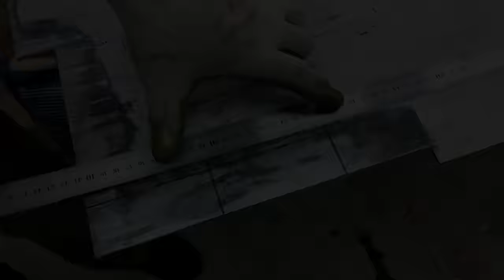ГЕНИАЛЬНАЯ, но ОЧЕНЬ простая идея для ушм! Каждый может сделать себе!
ХИТРОСТИ мастеров и полезные приспособления!! А ты и не знал!! Полезные советы! ХИТРОСТИ СТАРЫХ МАСТЕРОВ! ЛАЙФХАК идеи в домашних условиях для мастерской и дома!